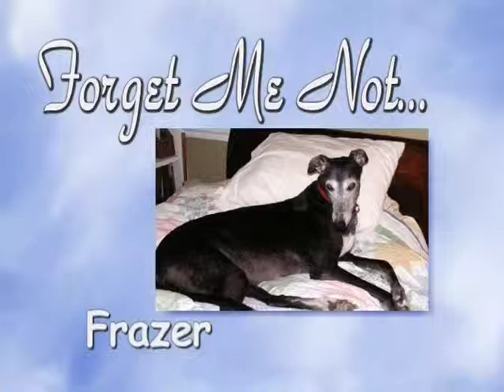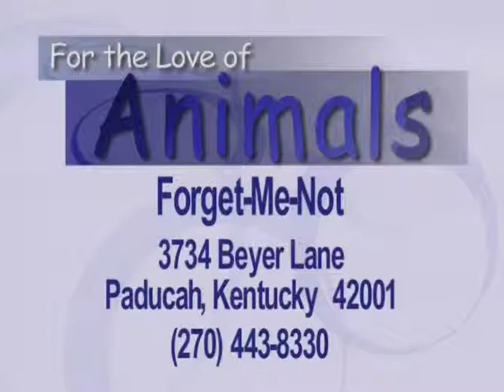For the Love of Animals: Home Alone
It’s For the Love of Animals, hosted by Darleen Pigford and Greg Baur.  On this episode, Sharon Oliphant comes on the show to talk about what you should do if you have to leave your pets home alone.